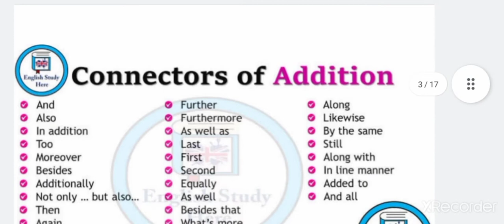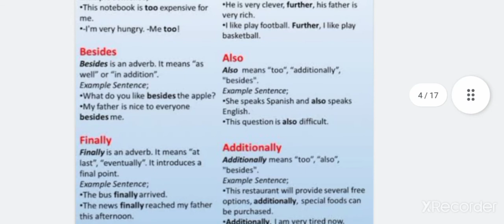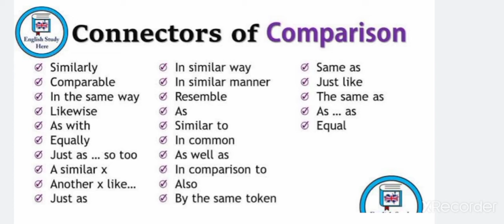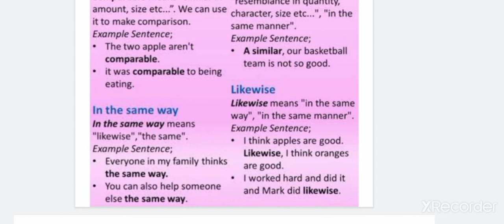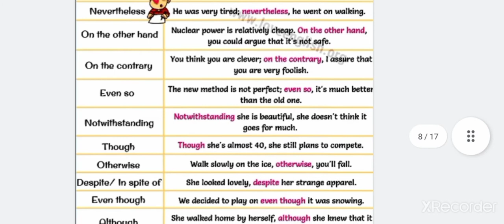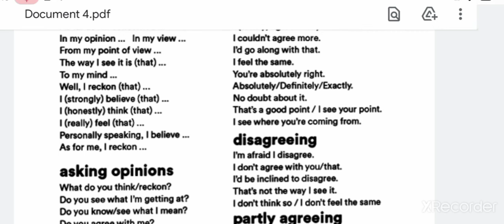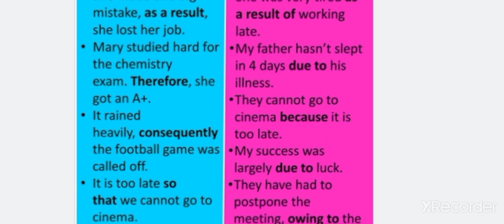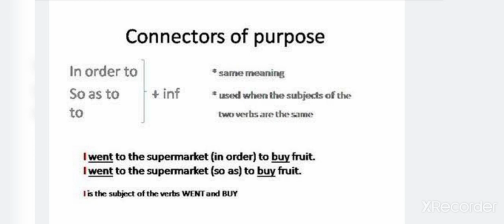Linkers | Connectors | English Grammar Part 2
English Grammar Linkers | Connectors